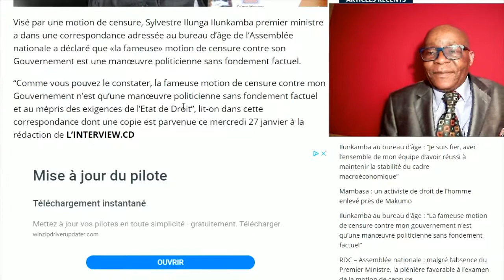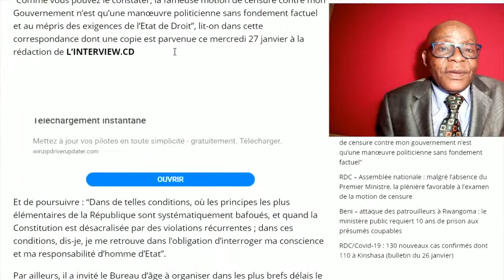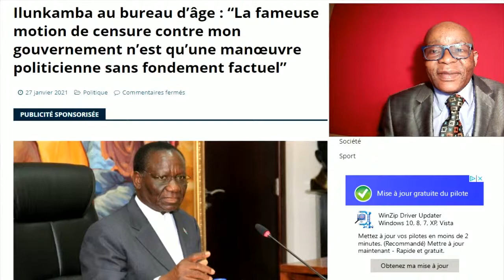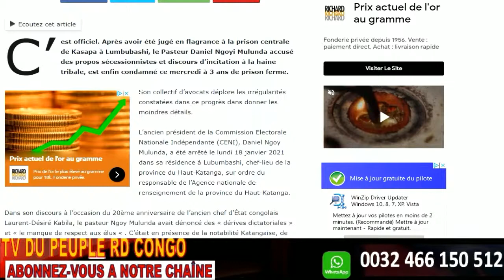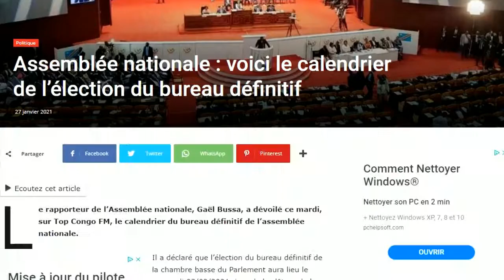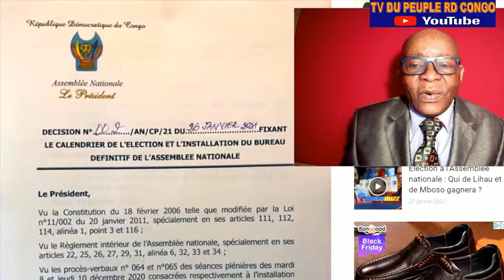FLASH PEPE 1er ILUNGA ILU REJETTE SA DESTITUTION + 3 ANS POUR NGOY MULUNDA + FUTURE BUREAU DEFINITIF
Ngoy Mulunda condamné à 3 ans de prison ferme.

Ilunkamba au bureau d’âge : “La fameuse motion de censure contre mon gouvernement n’est qu’une manœuvre politicienne sans fondement factuel”
27 janvier 2021 Politique Commentaires ferméssur Ilunkamba au bureau d’âge : “La fameuse motion de censure contre mon gouvernement n’est qu’une manœuvre politicienne sans fondement factuel”

Sylvestre Ilunga Ilunkamba
Visé par une motion de censure, Sylvestre Ilunga Ilunkamba premier ministre a dans une correspondance adressée au bureau d’âge de l’Assemblée nationale a déclaré que «la fameuse» motion de censure contre son Gouvernement est une manœuvre politicienne sans fondement factuel.

“Comme vous pouvez le constater, la fameuse motion de censure contre mon Gouvernement n’est qu’une manœuvre politicienne sans fondement factuel et au mépris des exigences de l’Etat de Droit”, lit-on dans cette correspondance dont une copie est parvenue ce mercredi 27 janvier à la rédaction de L’INTERVIEW.CD